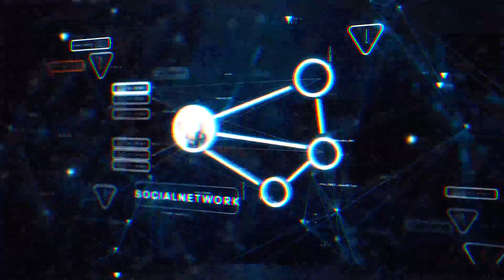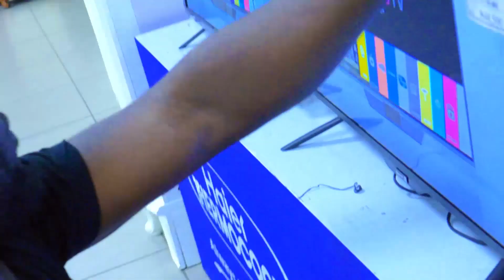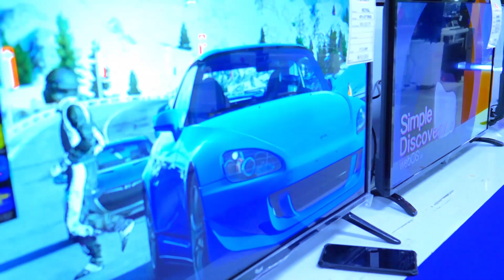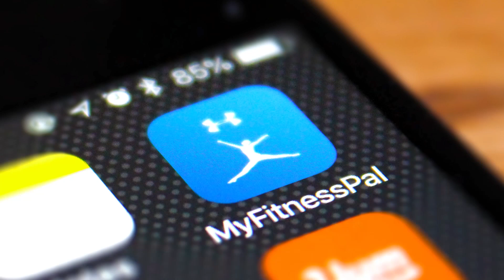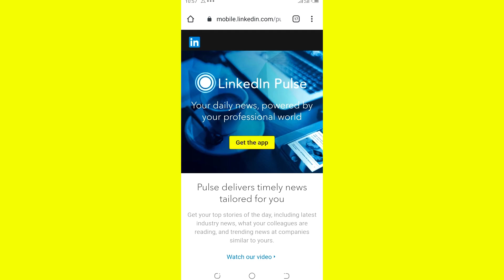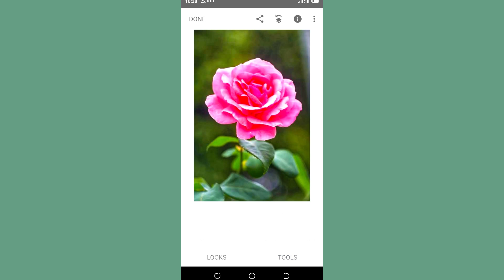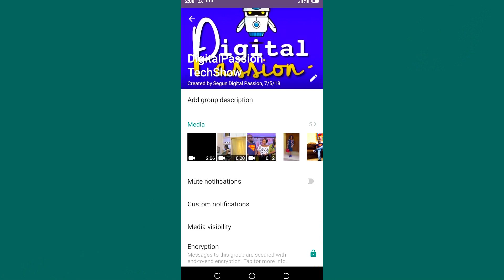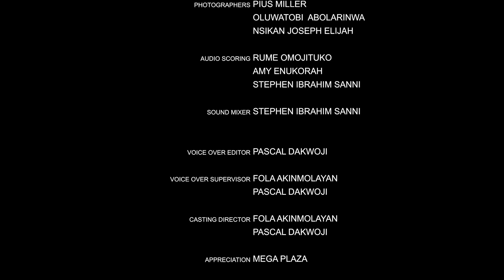Tech for a Bargain | The Digital Passion Show | S1E2 | Full Episode | Marketing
Episode 2 - This episode sees Amy go digital, while Betty explores less expensive technologies. Fola on the other hand, explores how to get great gadgets at very affordable prices.

Stars: Fola Akinmolayan, Bettina Nwelih, Obasi Uzoamaka
Directed by Pascal Dakwoji

Laugh until your sides hurt with the best of comedy gold. From hilarious mishaps to outrageous escapades, these comedies promise non-stop laughter. Join us for a dose of humor that will brighten your day, all for free on Stash - Black Stories.